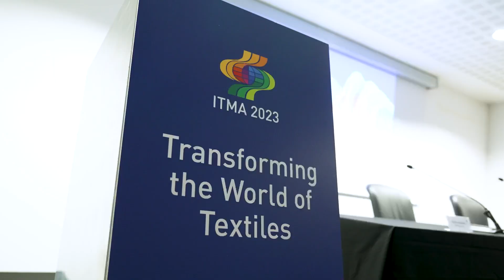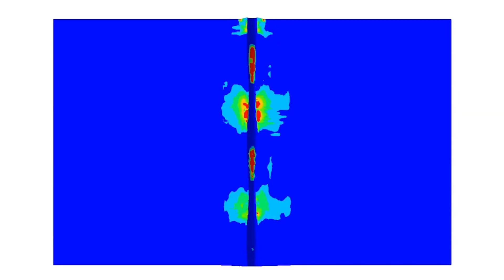ITMA Sustainable Innovation Award 2023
Launched in 2015 by CEMATEX, the ITMA Sustainable Innovation Award 2023 is a prestigious award that recognises the collaborative efforts throughout the entire textile and garment value chain.

The winner of the Industry Excellence Award goes once again to Mr Alberto Candiani, Owner of Candiani SpA, nomited by  FK Group SpA.

This accolade recognises those who have effectively utilised technological innovations to advance business sustainability, creating positive impacts on people, planet, and profit.

Another noteworthy category that fosters a spirit of innovation, pushing the boundaries of knowledge and driving the industry's progress towards a sustainable future is the Research & Innovation Excellence Award. Mr Philipp Benjamin Weigel won with his master's thesis - Numerical Simulation of the Structural and Pull-out Behavior of Parametrically Generated Profiled Carbon Polymer Yarns.